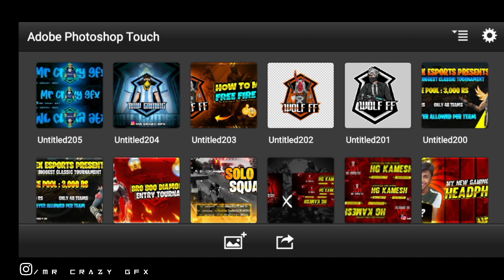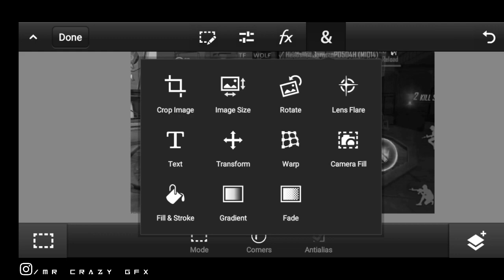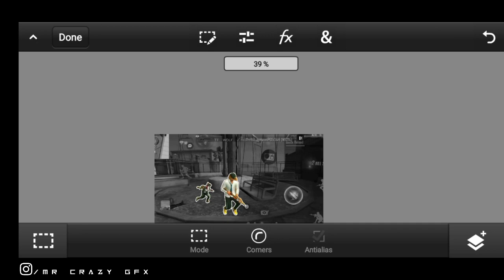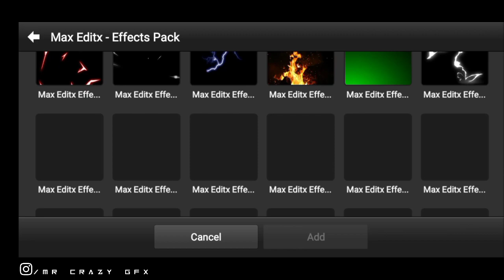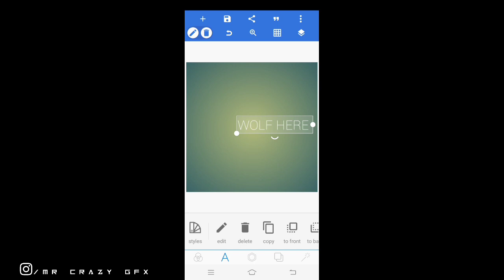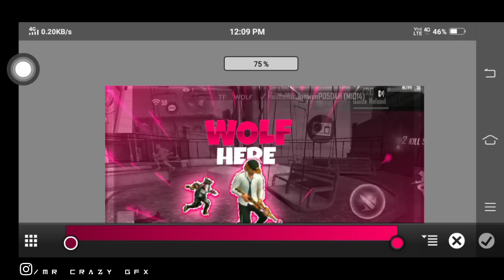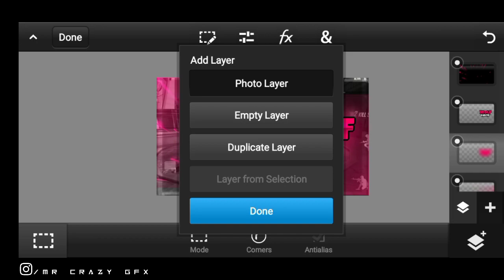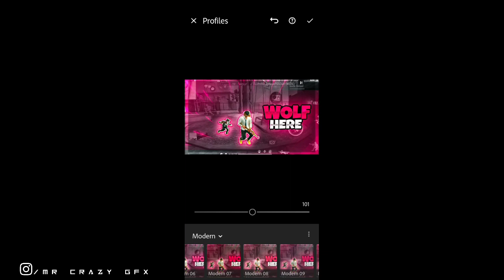how to edit free fire montage thumbnail on android || tutorial in Tamil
❣️I am an small youtuber from tamil nadu join he youtube community to give chance to tamil free fire player❣️ ..You can get many thing in my❣️ video.. 💝💝

 📍GAMER NAME : TF CRAZY GFX
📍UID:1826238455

freefirehighlight live
freefireprank video
freefireadam king
freefirerandom player call me noob

The biggest youtuber from indian server

YOUTUBER FROM OTHER SERVER
WHITE 444
# WHITE FF
adamgaming1432

1• Garena Free Fire Indonesia Live
2•Garena Free Fire Brazil Live
3•Garena Free Fire Brasil Live

Logo ⛔
Thumbnail ⛔
Intro ⛔
Yt banner ⛔
Tournament banner ⛔

For low price ⬆️

What app link 🔗 Follow this link to join my WhatsApp group

.நன்றி .